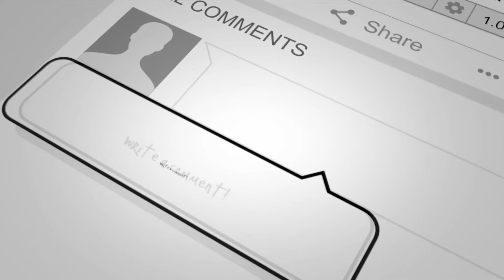बिहार बीजेपी प्रदेश अध्यक्ष संजय जायसवाल ने क्या कहा यूपी चुनाव के परिणाम के लेकर .....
4TH PILLAR LIVE is a leading Hindi YouTube News Channel in Bihar and Jharkhand, it is providing the latest and current information on Indian Politics News, Entertainment News, Bollywood News, Business News, and Sports News, Economy News.

4TH PILLAR LIVE बिहार और झारखण्ड  का सबसे निष्पक्ष और विश्वसनीय हिंदी न्यूज़ चैनल है.
4TH PILLAR LIVE पर आप पॉलिटिक्स, बिजनेस, स्पोर्ट्स और बॉलीवुड से जुड़ी ताज़ा ख़बरें देख सकते हैं.